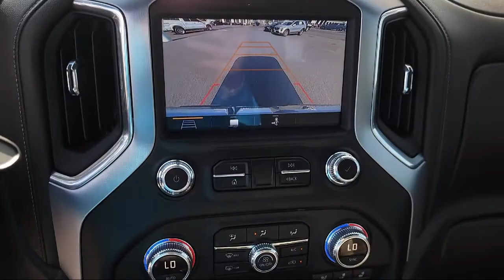2019 GMC Sierra 1500 SLT Crew Cab McAllen Brownsville Harlingen Port Isabel Weslaco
2019 GMC Sierra 1500 SLT Crew Cab Stock Number: 1209112 Vin:3GTU8DED1KG129764.